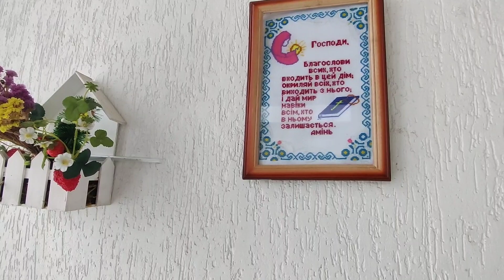Утром бы откопаться! Чем кормить синичек зимой?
Меня зовут Любовь ! Я живу в городе Киев . Очень люблю свою семью , друзей , Украину , Киев , украинское село , украинские традиции , рецепты . Люблю цветы , путешествия . Очень хочу поделиться с вами этой любовью